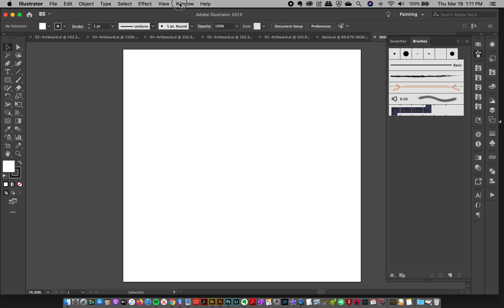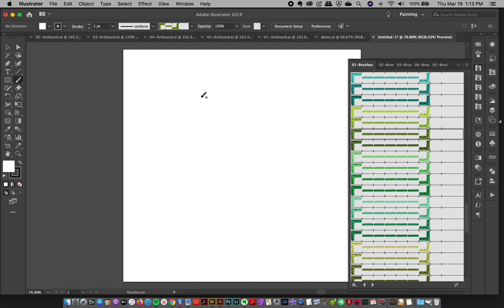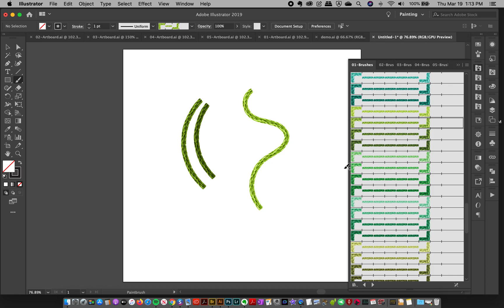How to load Illustrator Embroidery Thread Brushes | Hand-Embroidered Illustration Effect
In this video, I show you how easy it is to load the embroidery floss / digital thread brushes in Adobe Illustrator!

Happy Stitches! These brushes let you create amazing 'hand-embroidery' art right within Adobe Illustrator! A combination of cleverly-designed image brushes and subtle layer styles let's you create the most amazing artwork with the look of hand-embroidery. The embroidery effect is FOR REAL!

🖌 Love free Photoshop Brushes? 🎨
I've collaborated twice recently with  @Adobe  Create to bring you some of my game-changing Photoshop brushes and techniques!

🚨What, you haven't signed up for my newsletter yet?